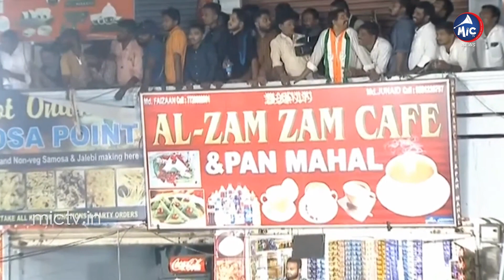సొంత గడ్డ పై కోమటిరెడ్డి మాస్ స్పీచ్ | Komatireddy Venkat Reddy Mass Speech | Revanth Reddy | Mic Tv